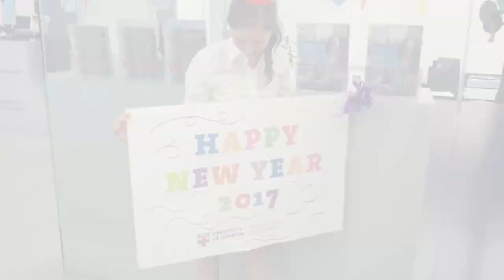University of London Mannequin Challenge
To celebrate the new year, staff at the University of London International Programmes took on the mannequin challenge. We hope you enjoy our efforts!